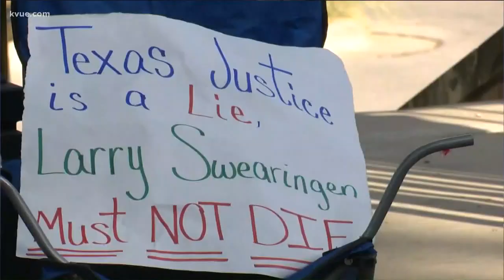College student's killer executed in Huntsville | KVUE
At exactly 6:47 p.m. on Wednesday 48-year-old Larry Swearingen died by lethal injection from the State of Texas.